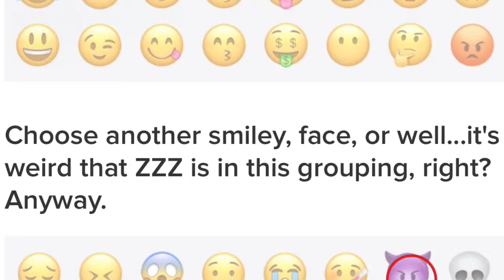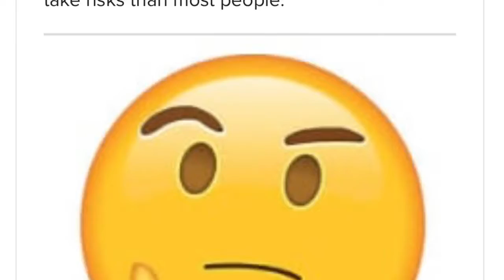Emoji Personality Quiz // Buzzfeed Quiz